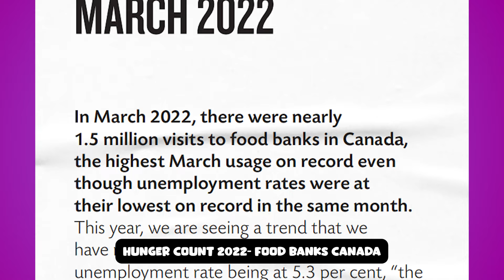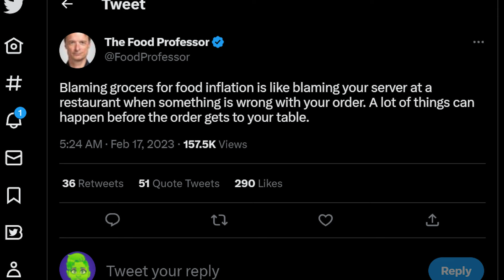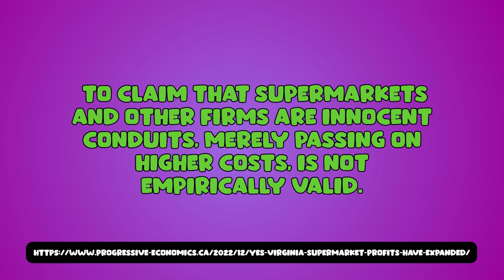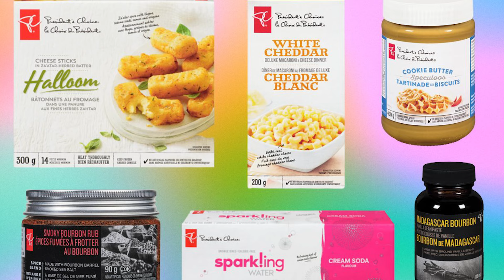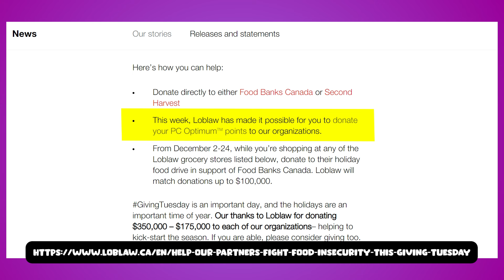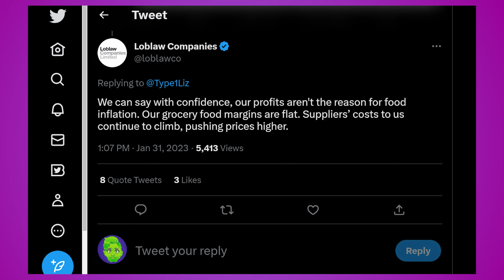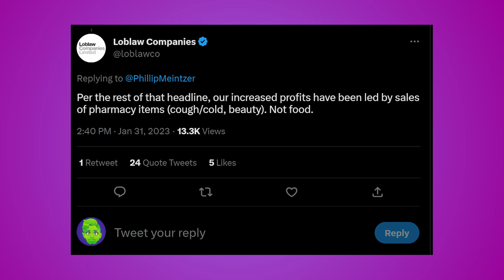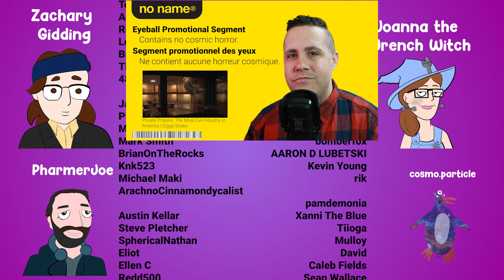Galen Weston and Greedflation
Private Prisons: The Most Evil Industry in America |Ciggy Snake